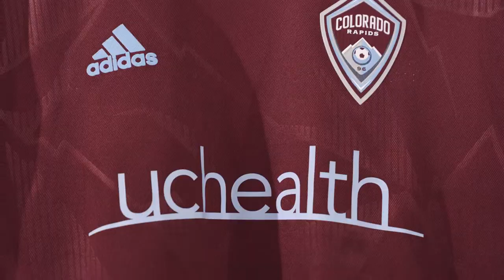More than a jersey. A mission for Colorado | Rapids x UCHealth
The Colorado Rapids are proud to announce UCHealth as our jersey partner in a quest to return Colorado to the healthiest state in the nation.